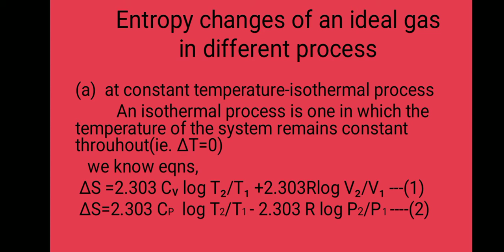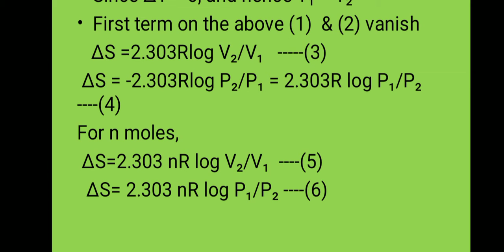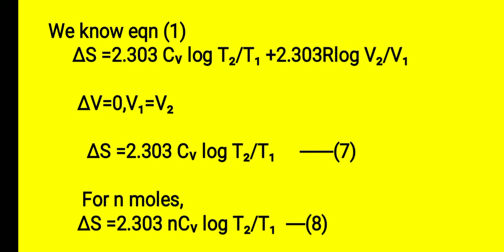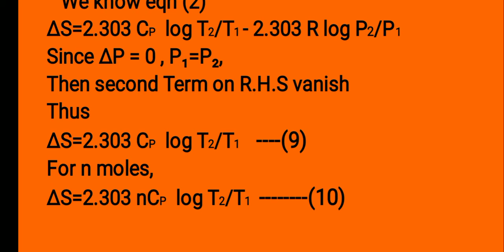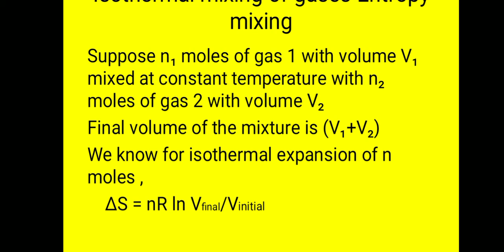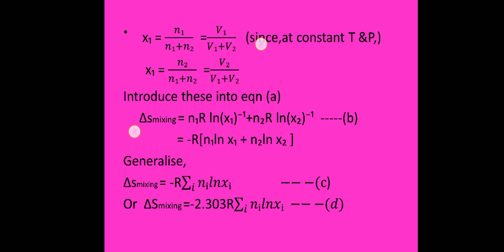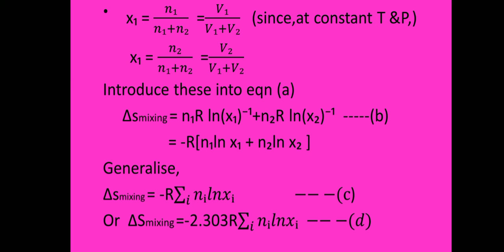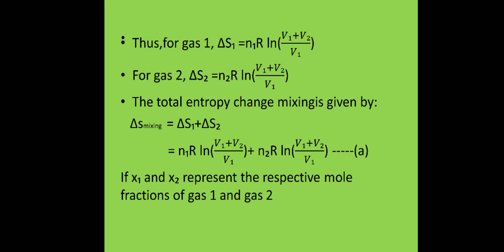Entropy changes of an ideal gas in different process-Entropy of mixing